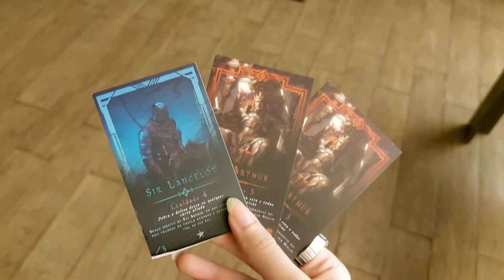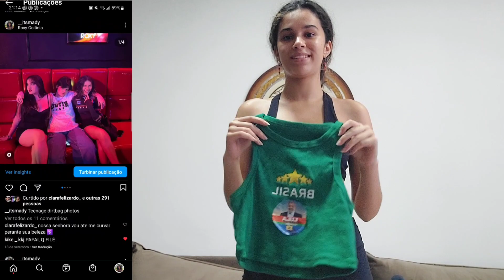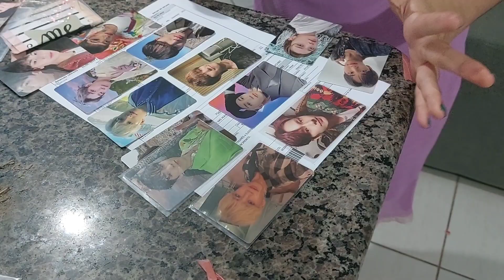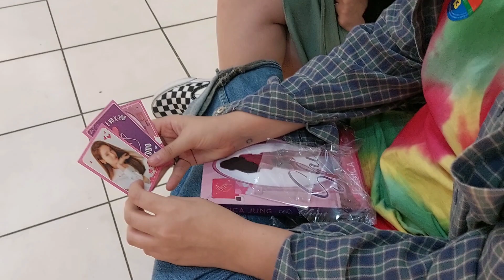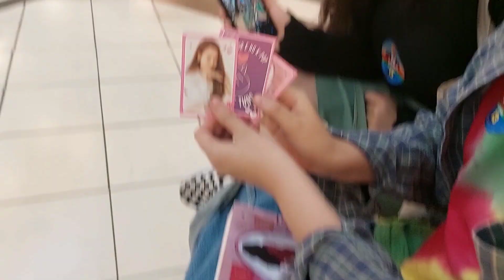vlog morando sozinha: escape room, encontro dos brechós e karaoke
oi gatinhas espero que tenham gostado do video SZ

a msc uilizada no video não me pertence
esqueci alguma coisa?